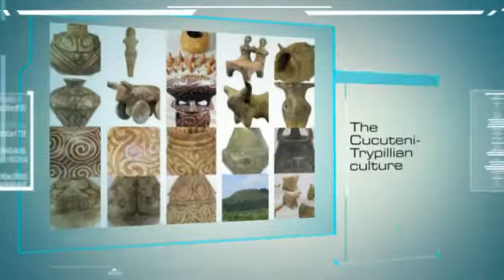Cucuteni Culture . Neolithic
The Cucuteni - Trypillia culture. { Romania, Moldova, Ukraine}  Stone Age Period //